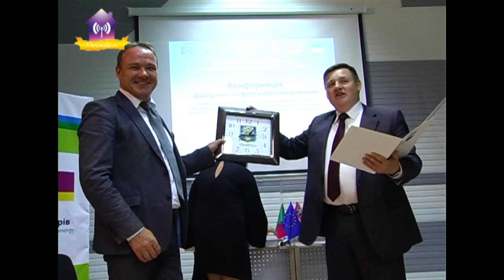Конференція «Досвід міст в сфері енергозбереження» ч1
Конференція «Досвід міст в сфері енергозбереження»
в рамках завершення Грантового проекту Європейського Союзу «Пілотний проект з реалізації Плану дій сталого енергетичного розвитку м.Славутич до 2020 року - здійснення термомодернізації 2-х муніципальних об'єктів бюджетної сфери»
місто Славутич (Київська область), 5 липня 2018 року